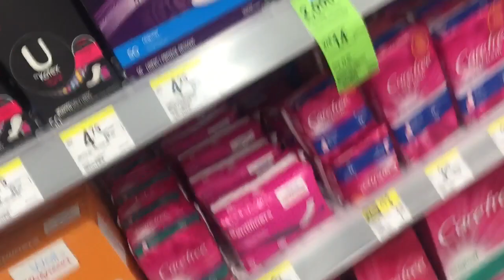Thursdays will be the best day of the week! VLOG #22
@highlifecomedy Instagram! add us on Facebook @ George Porter and @ Andre Johnson